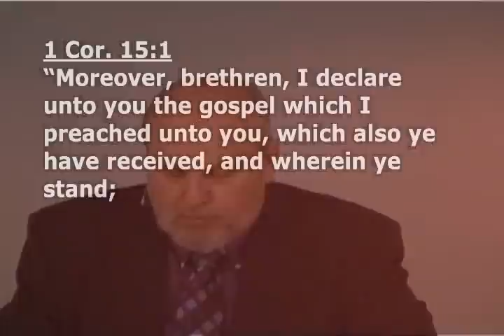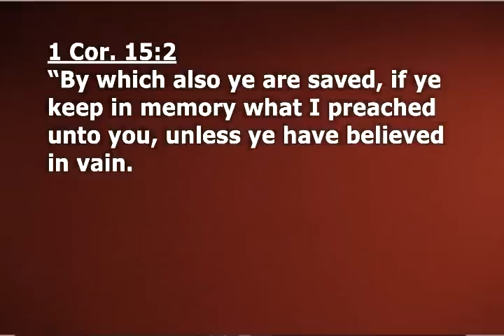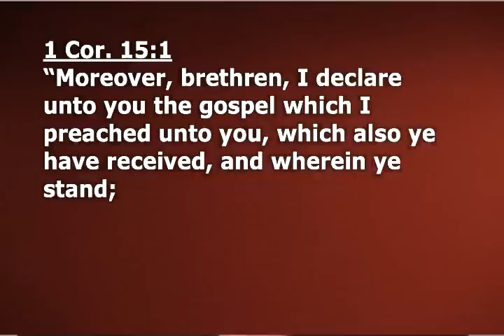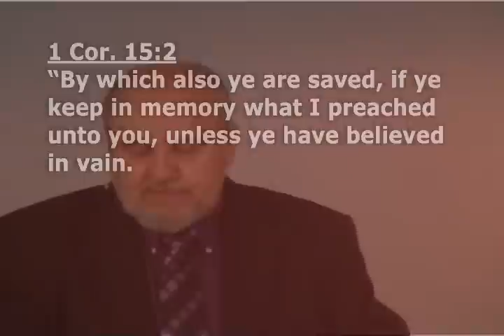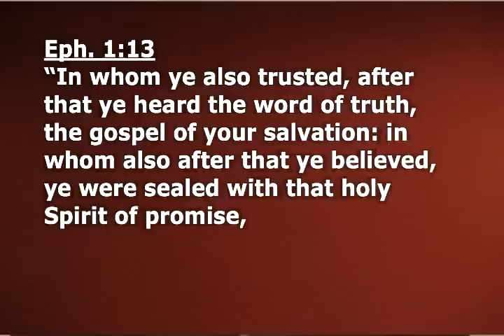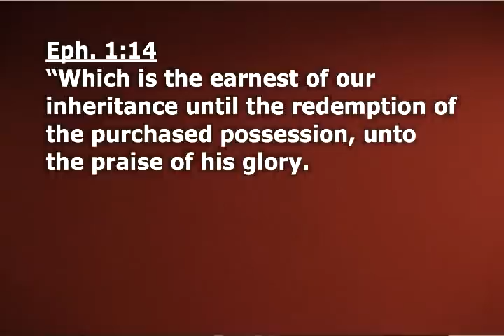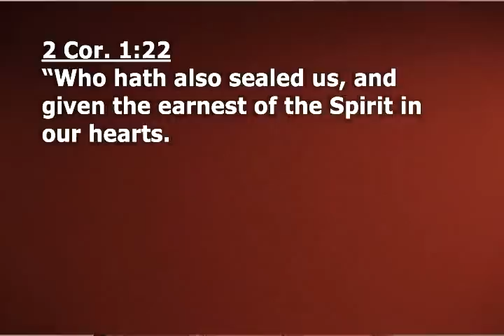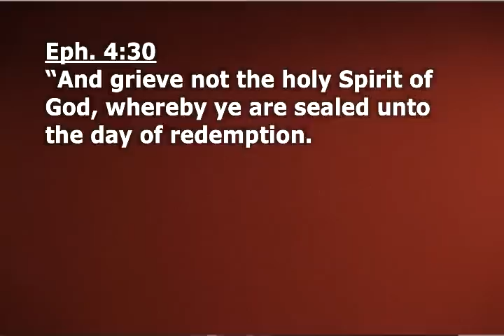Ify or Sealed April 10 2011 No 1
If I ask you where would you go in your bible to show somebody the gospel, where would you take them? How many would take them to 1 Corinthians 15:1-4 where Paul talks about that gospel which he received and passed on to them about how Christ died for our sins according to scripture, was buried and rose again the third day according to scripture? The problem with using this passage to explain the gospel is that this passage doesn't really explain the gospel. It is the gospel. Christ did die for our sins, he was buried, he did rise again, but what happened to the sins that he died for? That's the issue.

So everybody on every street corner, more or less, is using this passage as the gospel message. I'm here to tell you that almost everybody believes it. The Catholic Church believes it, the Nazarene Church believes it, the Methodist Church believes it, the Baptist Church believes it, and the Pentecost Church believes it, on and on and on... But when you say, "What happened to the sins He died for? Is God going to charge you with those sins once again? Is God going to bring those sins back off of His Son and charge them to unbelievers? If you think that's the case, or if you're continually asking for new forgiveness for new sins, you've not understood Paul's gospel, and the chances are that you've never gotten beyond 1 Corinthians 15:1-4 and come into 2 Corinthians 5: 18-21.

"Moreover, brethren, I declare unto you the gospel..." (we could even say that gospel because Paul has specificity in mind here; his gospel, the good news he preached about the finished, accomplished work of Jesus Christ and what that accomplished where our sins are concerned.) "...I declare unto you the gospel (the good news) which I preached unto you, which also ye have received (from Paul), and wherein ye stand; By which also ye are saved, IF ye keep in memory what I preached unto you, unless ye have believed in vain."

View number one: I call this view: Salvation gained...salvation lost... interpretation. Salvation here depends on a good memory and continuing to believe something that you started out believing.

According to some, Paul is talking about those who had at one time believed his gospel, and then for whatever reason unbeknownst to us, they forgot the message they were originally saved by and as a result they were not continuing to believe that same message that they had begun by. Whatever it may be: a lapse in their memory bank or just a decision to abandon what they had heard earlier. Through that lapse in memory or whatever the cause they forfeited the salvation they had begun with. This view is the notion that in order to ultimately be saved from your sins, you can't just hear the gospel and believe the gospel, you've got to keep on remembering and believing the gospel or salvation won't be a reality for you at all. I call that "Kodak" salvation. It just didn't take. It was developing pretty well and then something happened that got you off-course and the film started going black again. You don't have your salvation after all.

Is it possible, in the light of other passages from the apostle Paul, to believe Paul's good news as to what Christ's cross-work accomplished for everyone where our sins are concerned and then lose the salvation with which we began? I think you can see the problem with view number one right up front. This interpretation totally ignores the sealing ministry of the Holy Spirit of God.

What happens the instant a person takes God at His Word through Paul, of course, concerning the fact that it was Christ's cross-work that accomplished the satisfaction of God's justice where the sins of the entire world (their sins included) are concerned? What happens that very instance? According to God's Word, instantaneously God seals that person who has believed. He seals that individual so that his salvation can never be lost.  Ephesians 1:13: "In whom ye also trusted, after that ye heard the word of truth, the gospel of your salvation: in whom also after that ye believed..."

Thank the Lord that you're sealed to the praise of His Glory. Salvation doesn't have to take, it doesn't have to develop properly in order to become true salvation. Salvation where sins are concerned was fully accomplished by Jesus Christ at Calvary and when accepted by the believer at that very instant that person is sealed until the day of the redemption of this earthly tent in which we dwell.

2 Corinthians 1: 22, "Who hath (past tense) (Who hath already is the verb tense) sealed us, and given the earnest (or the deposit) of the Spirit in our hearts."

The Holy Spirit is the seal.  He can't leave because He's God's seal. He's in you.

Ephesians 4:30 "And grieve not the holy Spirit of God, whereby (here it is again) ye are sealed (how long does God's seal last?) unto the day of the redemption (of these earthly tents)." You didn't get it by being good; you can't lose it by being bad.